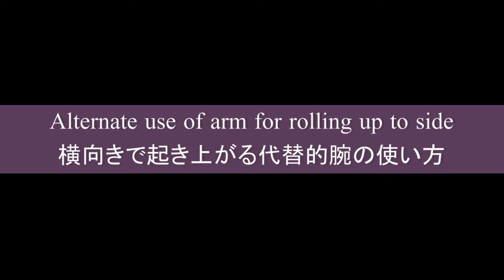Alternate use of arm for rolling up to side (Silent)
Follwing a few days after the cross bike accident, I found it quite painful to roll to the side & sit up. I found an alternate use of arm.

クロスバイクでの転倒事故後の数日間は横転がりから座るのに痛みがあり困難でしたが、腕の使い方を工夫したらずっと楽になりました。

フェルデンクライス(Feldenkrais)レッスンです。